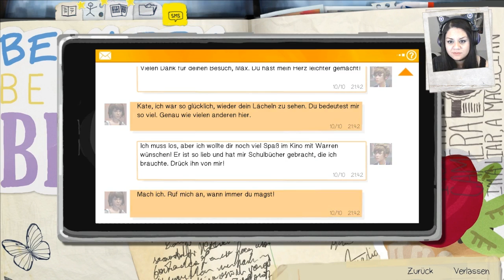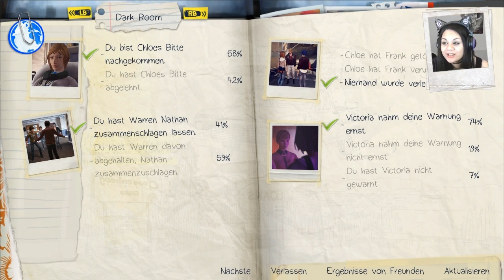#26 LIFE IS STRANGE - Der wahre Feind ♦ Let's Play Life is Strange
Auf der Party des Vortex-Clubs suafen sich alle fleißig ins Koma, feiern Mr. Jefferson während der Ankündigung des Gewinners des Foto-Wettbewerbes. Doch für sowas haben Chloe und Max keine Zeit, denn Nathan scheint seine Spuren verwischen zu wollen...